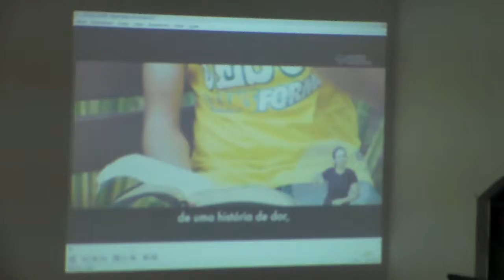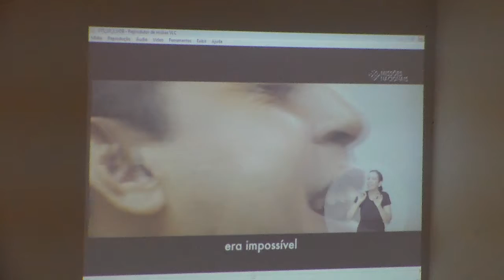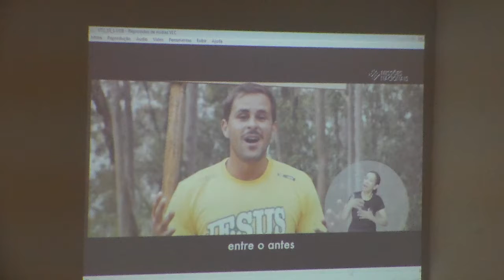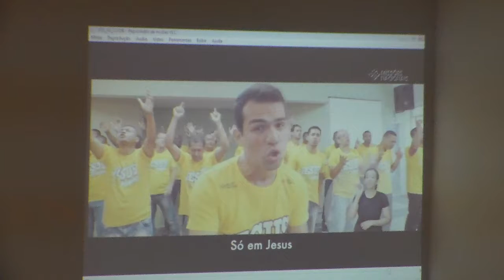Abertura de Missões Nacionais - 03/09/2017 (Parte 01)